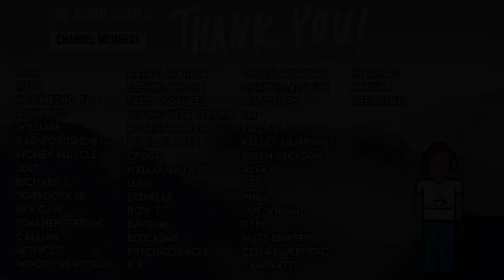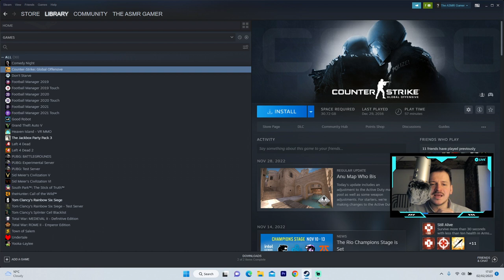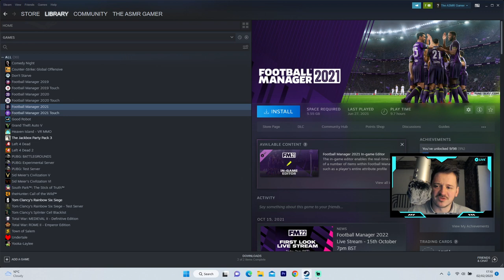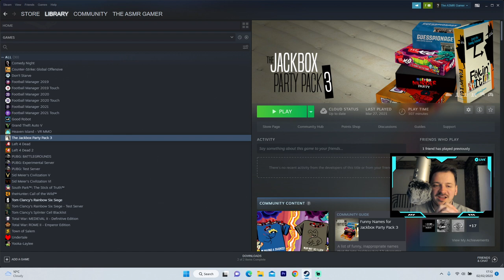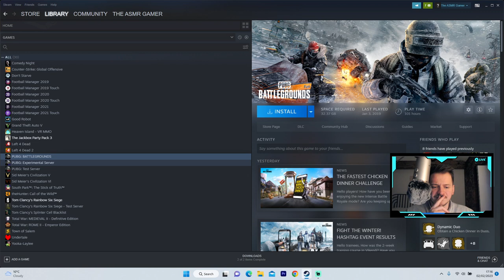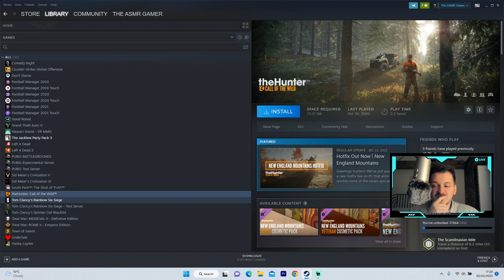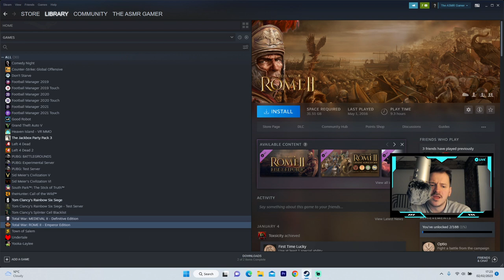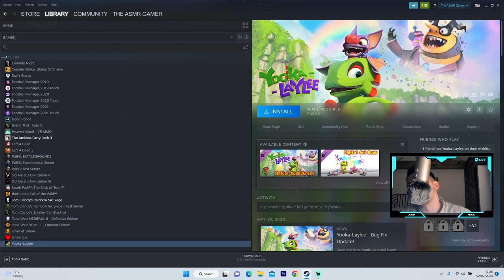ASMR My Steam Library! 🖥️🖥️🖥️ | PC Gaming ASMR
ASMR whisper ramble tour through my Steam library!

😴 ASMR?

asmr, whispering, pc sounds, keyboard, mouse, asmr gaming